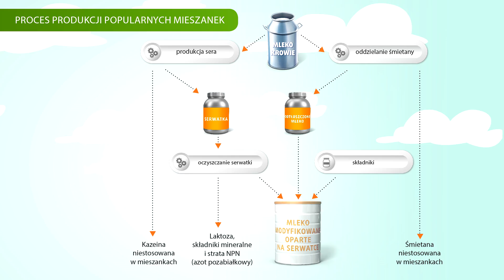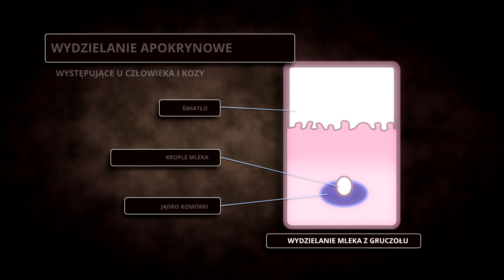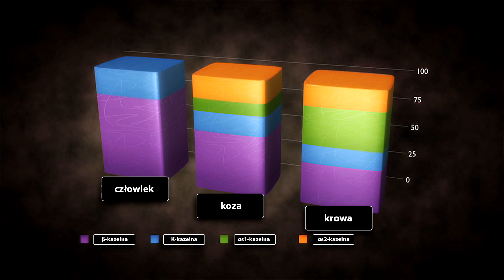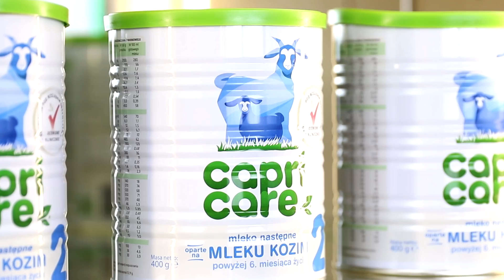MIRALEX e-TV ODC. 6. MLEKA MODYFIKOWANE - CO POWINNIŚMY WIEDZIEĆ PRZED PODANIEM ICH DZIECKU?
Co powinniśmy wiedzieć o mleku modyfikowanym przed podaniem go dziecku? Jak niwelować ryzyko alergii, kolek oraz dolegliwości żołądkowych u niemowląt po spożyciu mleka modyfikowanego?

mleko owcze, mleko dla dzieci, mleka modyfikowane, białko mleka, alergia u niemowląt,